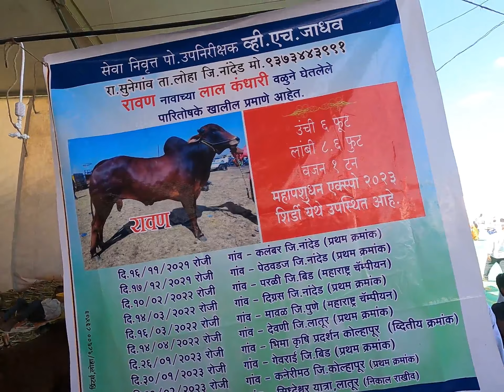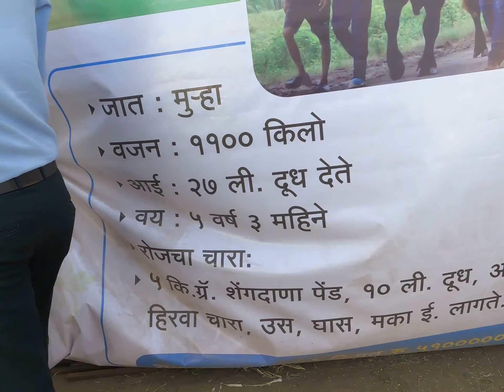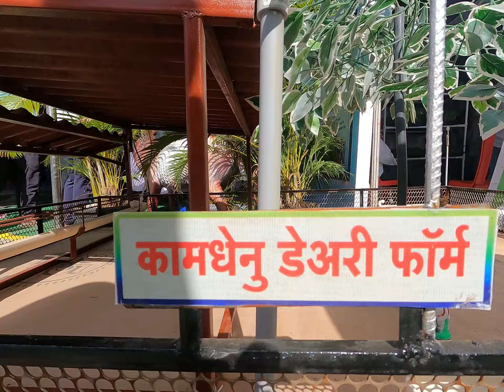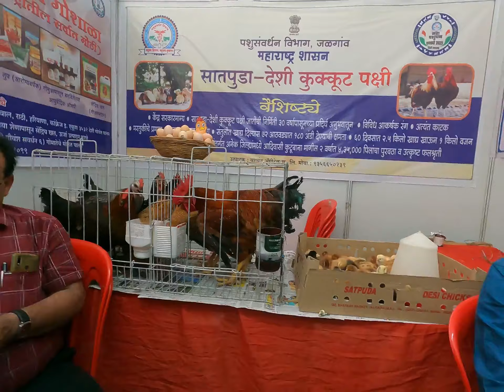India's Biggest Farming Expo 2023 Shirdi| महा पशुधन एक्स्पो,शिर्डी 2023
India's Biggest Farming Expo 2023In Shirdi| महा पशुधन एक्स्पो, शिर्डी 2023

Mahapashudhan Expo 2023
Shirdi
Shirdi Expo